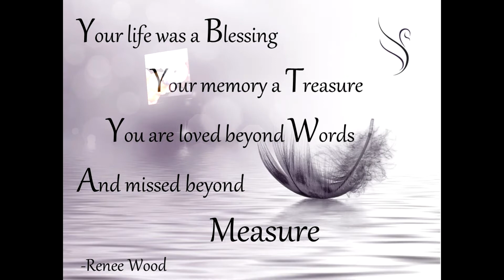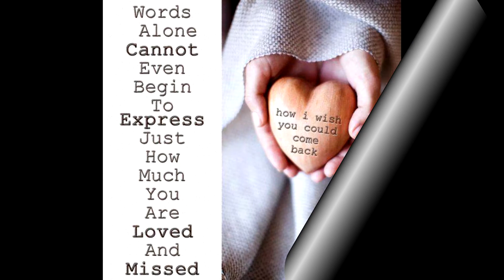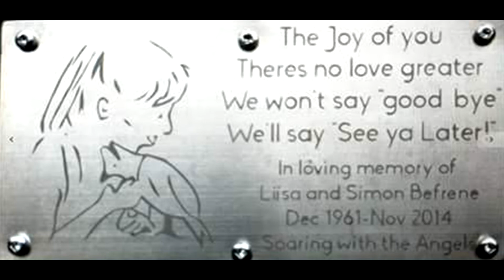Liisa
Liisa Befrene was an amazing woman that was loved by so many and will never be forgotten. She blessed this world with her smile and gentle soul.

This is not intended for a business purpose distribution and/or personal gains.

There is a rising crisis of unwanted parrots in the U.S. There are hundreds of Parrot Rescues and Sanctuaries that are full and having to turn away these precious Angels. Please educate yourself before ever considering sharing your life with a Parrot. They require far more than most people understand. They are not happy in cages. They need to fly. They need social, mental and physical